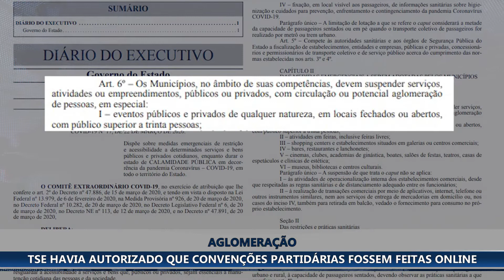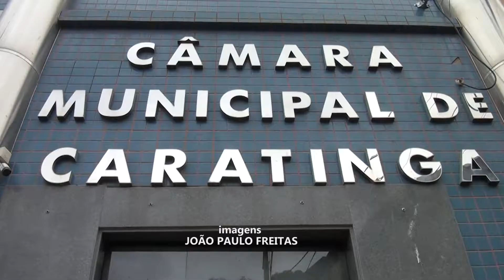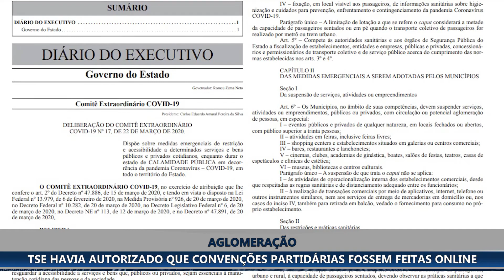CONVENÇÕES PARTIDÁRIAS GERAM AGLOMERAÇÃO ACIMA DO PERMITIDO